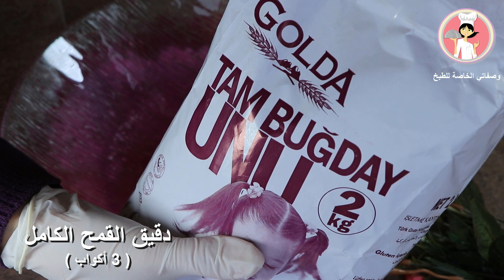الخبز الصحي بالدقيق القمح الكامل والشوفان بدون زيت ولا زبدة الخبز الاسمر مع رباح ( الحلقة 426 )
الخبز الأسمر. الخبز هو أحد أساسيّات غذاء الإنسان، وهو في الغالب أحد الأغذية النشويّة، وتوجد منه أنواع متعدّدة، ويُصنَع الخبز المتعارف عليه من دقيق القمح، وغالباً من دقيق القمح الأبيض (المقشور)، ولكنه يُصنَع أيضاً من دقيق القمح الكامل لإنتاج الخبز الأسمر، كما أنّه يُصنَع أحياناً من بعض أنواع الحبوب الأخرى مثل خبز الشّوفان

المكونات

شوفان مطحون ( 1 كوب )
دقيق القمح الكامل ( 3 أكواب )
خميرة فورية ( 1 ونصف ملعقة كبيرة )
سكر ( 1 ملعقة كبيرة )
ملح ( الكمية بحسب الرغبة )
لبن ( يوغورت او زبادي ) ( 1 كوب )
ماء دافئ ( 1 كوب )

خليط الدهن

حليب ( ربع كوب )
سكر ( 1 ملعقة صغيرة )

للتزيين

سمسم
شوفان
بذور دوار الشمس

Healthy bread with whole wheat flour and oats without oil or butter brown bread

the ingredients

Oats, ground (1 cup)
Whole wheat flour (3 cups)
Instant yeast (1 and a half tablespoon)
Sugar (1 tablespoon)
Salt (amount as desired)

Fat mixture

To decorate

Sesame
Oats
Sunflower seeds